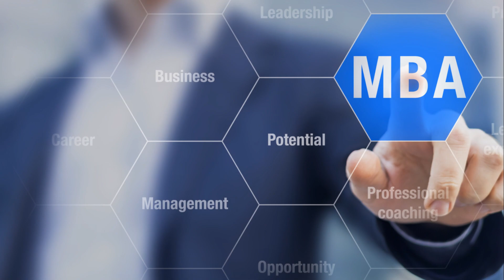🚨MBA ALERT ! EARN YOUR MBA, NOT DEBT !!!!!!! AMERICAN ONLINE MBA: EDUCATION MEETS ECONOMY !!! 🌆✨🎓👩‍🎓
🤑SAVE MONEY, EARN YOUR AMERICAN MBA ONLINE !
REGISTRATION NOW OPEN🎓SESSIONS OPEN ALL YEAR LONG. !!! ✨👩🏽‍🎓
🌎LET THE WORLD BE YOUR CLASSROOM 🚢!
The REGISTRATION Business, Humanities, Science and Ethics University, USA (BHSEU)

Prof. Chazoule, NEW YORK. USA. English & French

Prof.Chazoule.USA